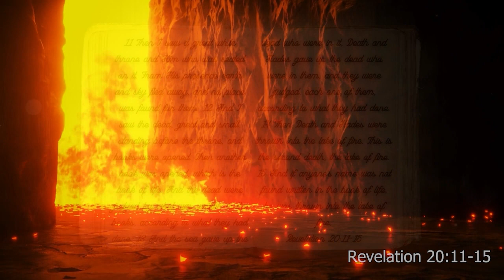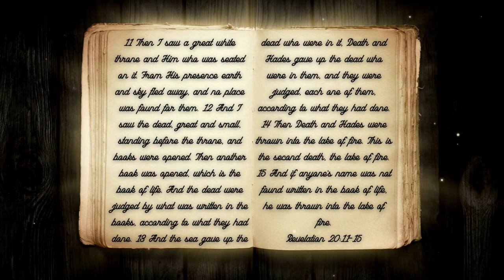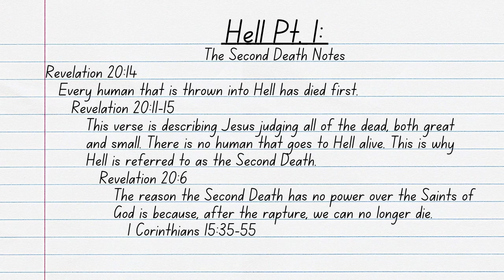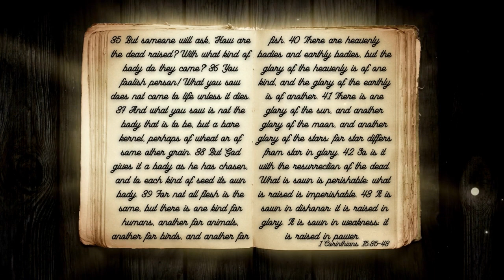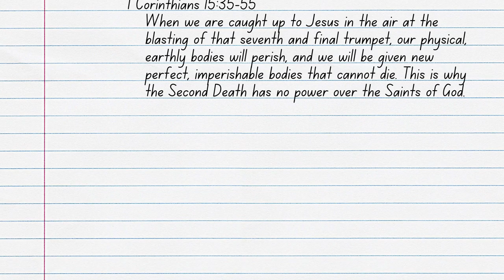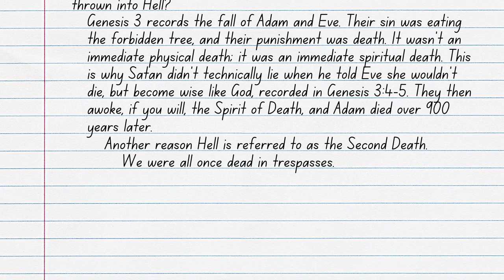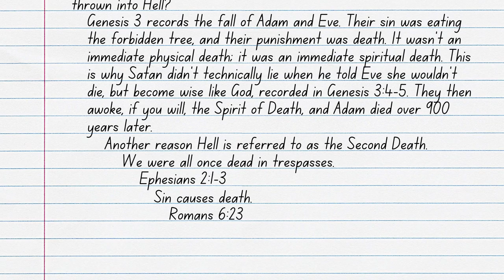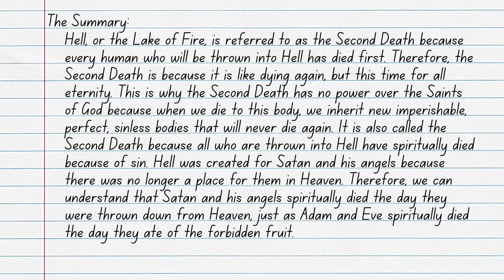Hell Pt. 1: The Second Death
Hell is one of two eternal destinations that the Bible tells us about. Hell is called by multiple names, such as The Lake of Fire, Eternal Destruction, and The Second Death. This now begs the question, “Why is Hell called the Second Death?” Join ArieRashelle as she searches through Scripture to find the answer in her video, Hell Pt. 1: The Second Death.

Verses Used:
Revelation 20:14
Revelation 20:11-15
Revelation 20:6
1 Corinthians 15:35-55
Matthew 25:41
Genesis 3:4-5
Ephesians 2:1-3
Romans 6:23
Revelation 12:7-9